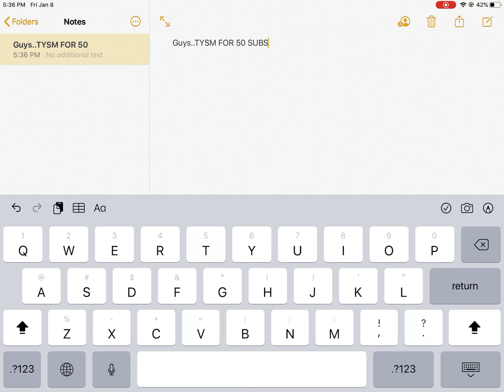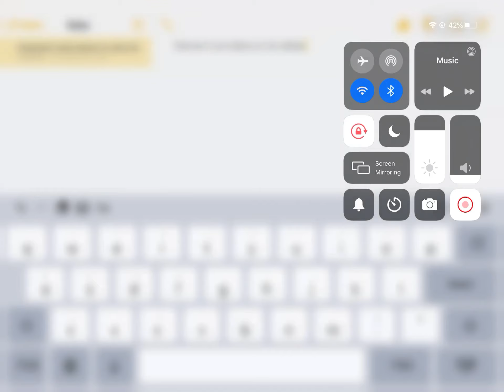Voice reveal...sorry my online friends if you don’t wanna be friends with me anymore :(